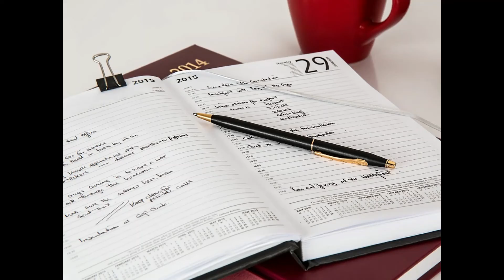diry of jane